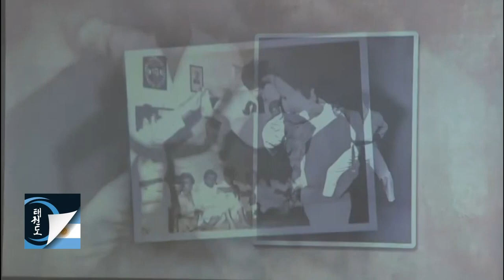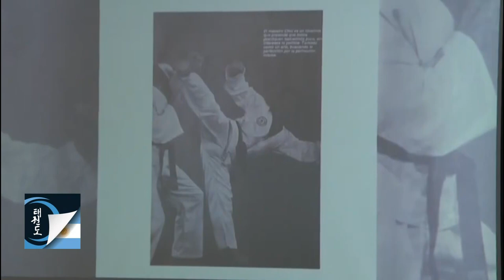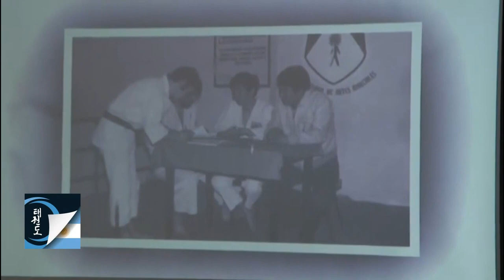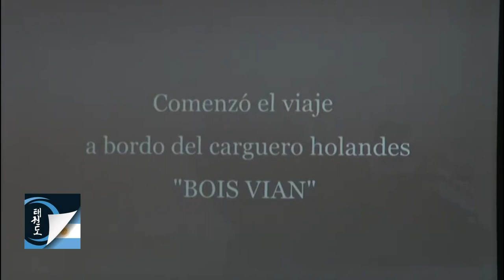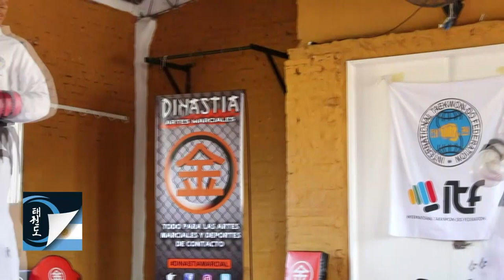Programa Taekwon do Argentino Tv Nº 62